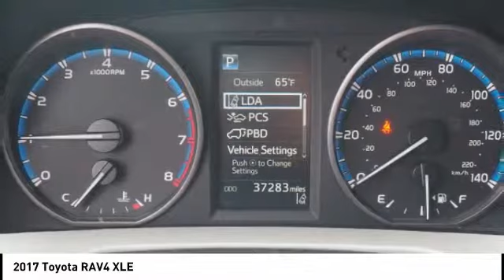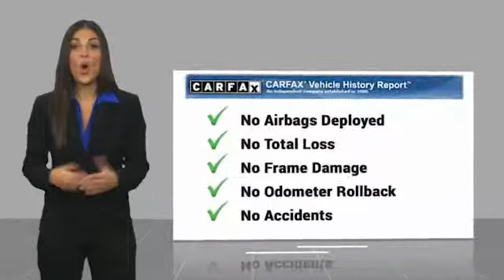2017 Toyota RAV4 Orange CA 314609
2017 Toyota RAV4 XLE

1400 North Tustin Ave.

Don't miss this 2017 Toyota RAV4. It's equipped with great features. You'll want to take this Vehicle home. Make a great choice today.